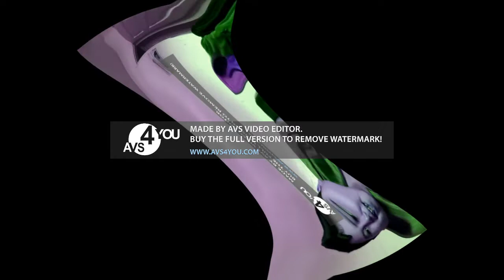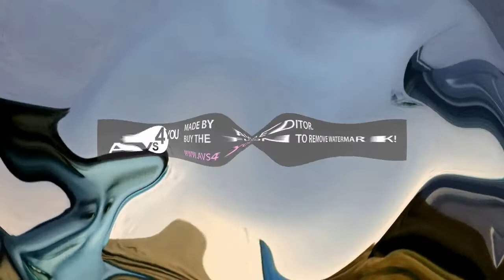loud cires autotune CE OCE